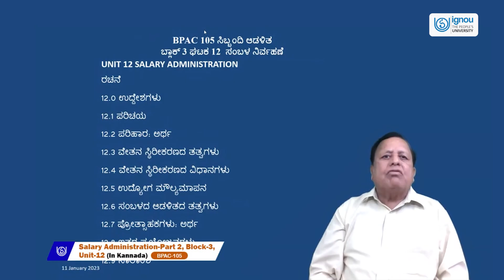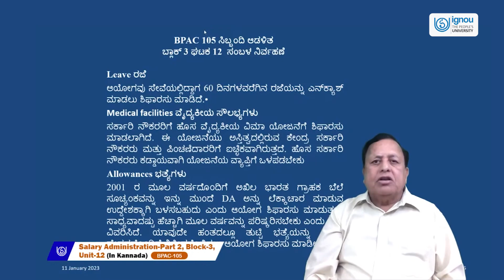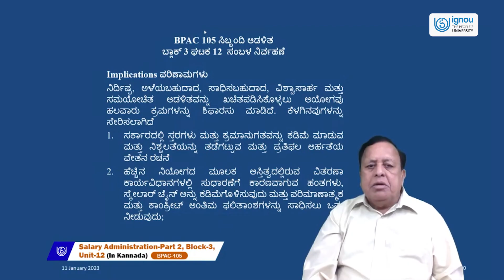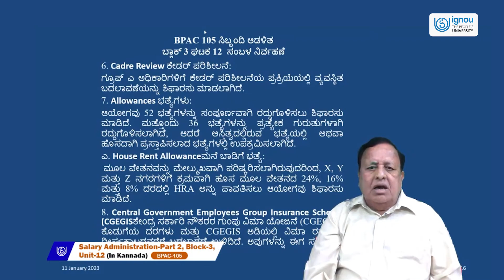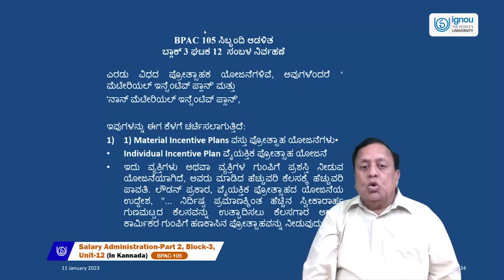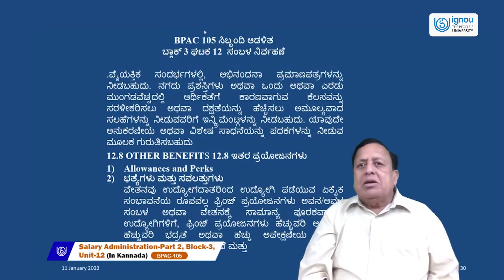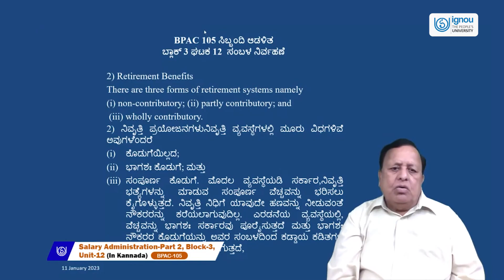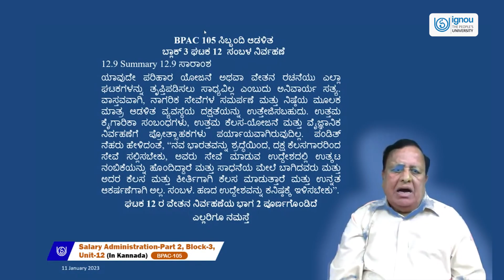Salary Administration-Part 2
BPAC-105(Kannada)
Dr.Mahadevappa K.M
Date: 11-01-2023